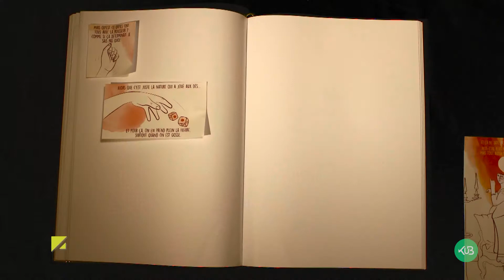Le Grand BaZH.art #24 Octobre 2018 - Bande annonce - KuB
- KuB, qu'est ce que c'est ? KuB, c'est le webmédia breton de la culture ! Chaque semaine, nous partageons avec vous quatre nouvelles oeuvres en lien avec la Bretagne à lire, écouter, regarder, comprendre.